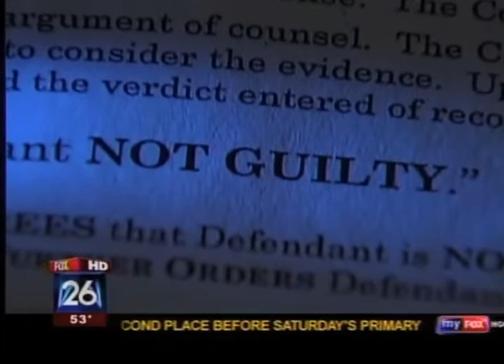GREG LAFLEUR FOUND NOT GUILTY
Greg Lafleur former NFL football player and former Athletic Director of Southern University found NOT GUILTY of solicitation of prostitution by a Houston Jury.